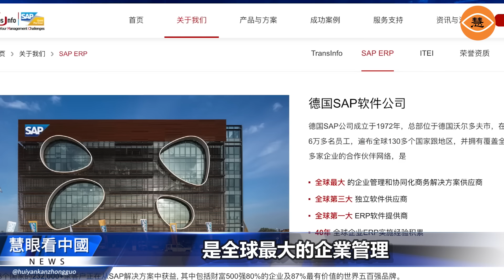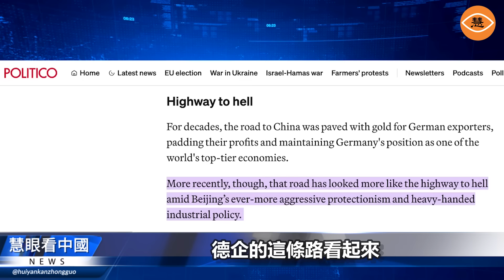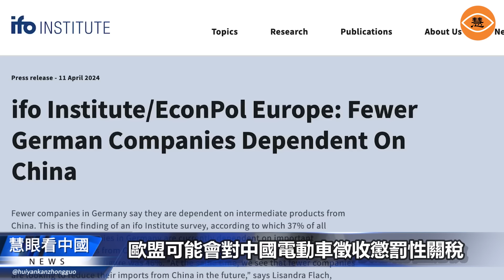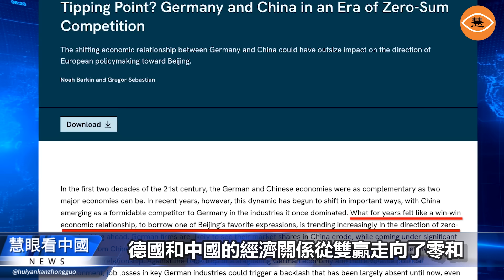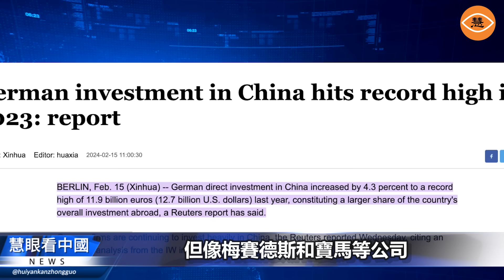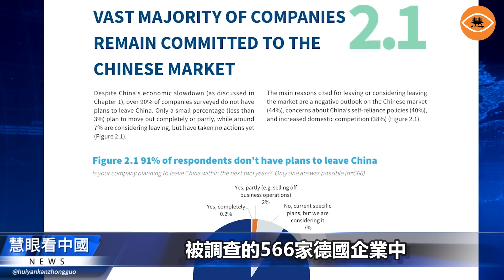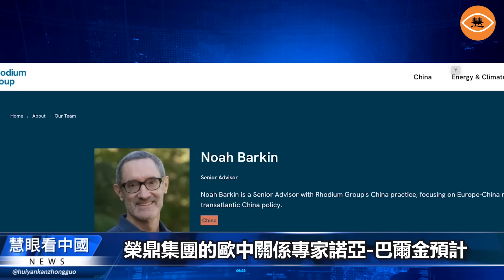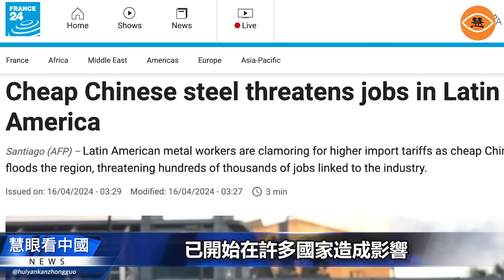德國知名軟體公司SAP上海大裁員德企被形容上了「地獄高速」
特斯拉大裁員上的熱搜啊？不過，比裁員本身更熱搜的，是馬斯克閃電般的裁員方式，沒什麼轉崗降薪的小把戲，簡單明瞭，迅速解決問題，補償標準還很良心。中國區統一n加三美國地區n加二，四十八小時內賠償款到賬，裁員嘛，本應該是個難過的事兒，可大家好像很開心，紛紛在網上晒賠償款。有人工作半年賠了五六萬，有人晒出賠償款高達62萬，這真是好聚好散吶，大環境不好，企業開源節流很正常。